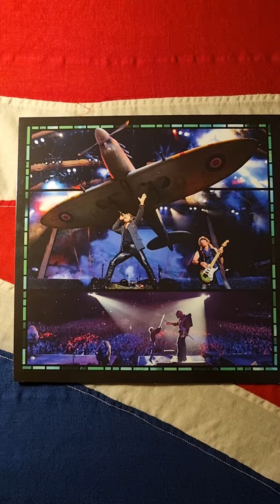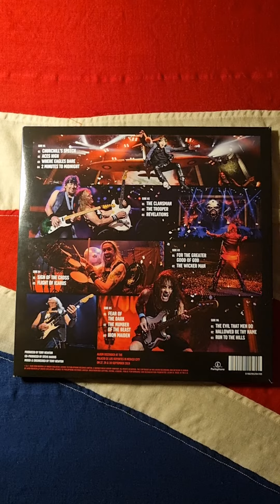Iron Maiden - Legacy Of The Beast Triple Colour Vinyl (2020) (12" Vinyl Record)